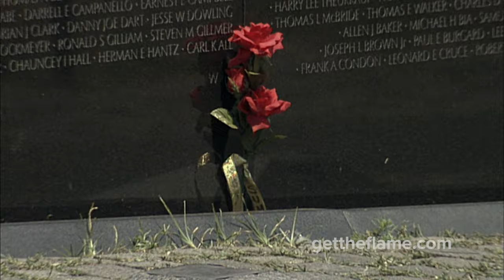Hope for Humanity - The Gospel | Full Flame Short | Reinhard Bonnke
Get free access to all 8 Full Flame films by Reinhard Bonnke as well as downloadable discussion guides and more

"The Message of Salvation is a clip taken from Film 2 of ""Full Flame"" by Evangelist Reinhard Bonnke!

Directed and Produced by Robert E. Murphree
Co-Producer: David Smith
Directors of Photography:  Gale Tattersall, Ben Mesker, Mike Murray
Music Composed and Conducted by Larry Groupé
Post Production Sound Services by Skywalker Sound"